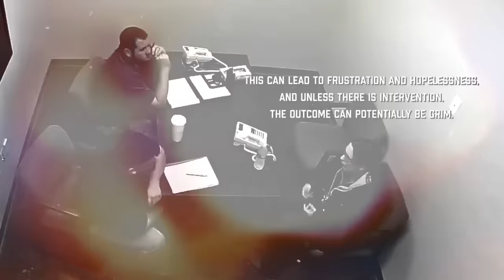Realizing The Victim Is Actually The Killer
Today's JCS Inspired True Crime documentary will cover the interrogation of Cheyanne Jessie, who murdered her father and daughter so her boyfriend wouldn’t leave her.